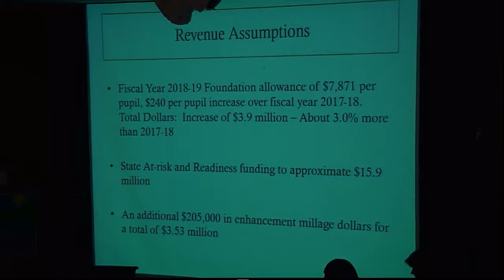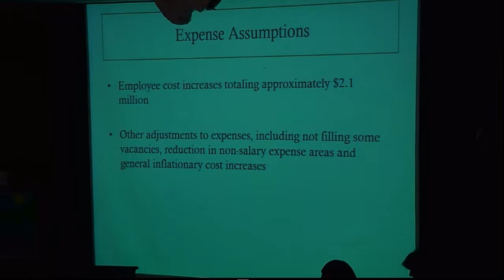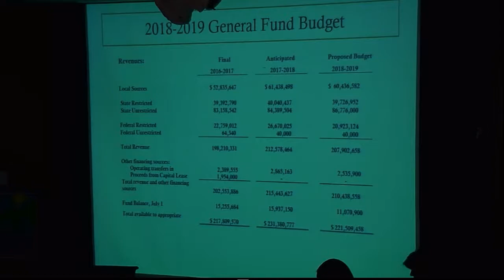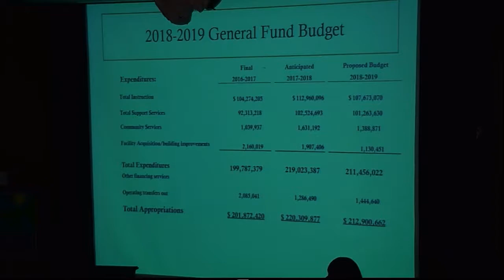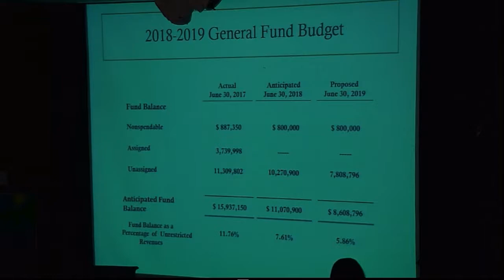Public Hearing on Budget | June 18th, 2018